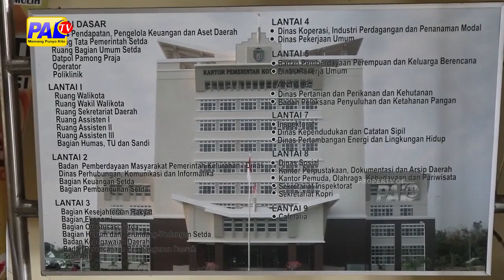GAJI KE 13 ASN DAN PPPK BELUM DIBAYAR